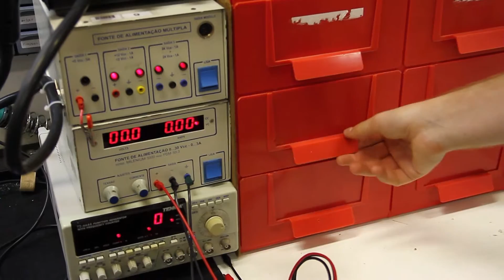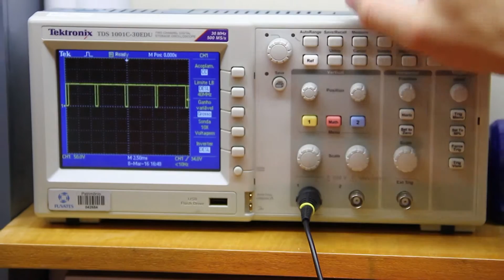ENGENHARIA ELÉTRICA UNIVATES